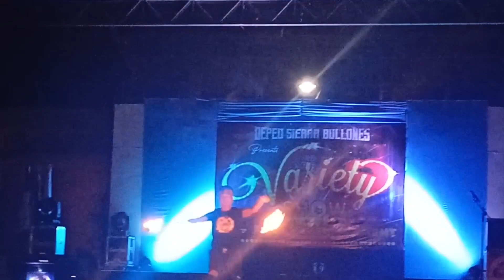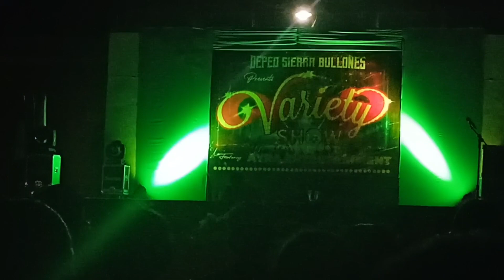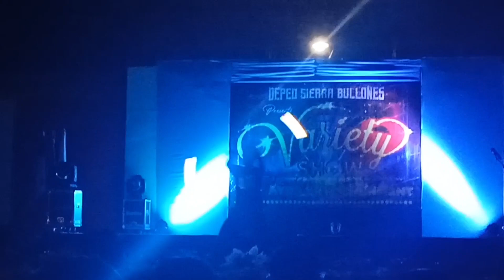The Cool and Amazing Fire Dancers|Deped Sierra Bullones Night || Arya Entertainment|| Jan Caretin